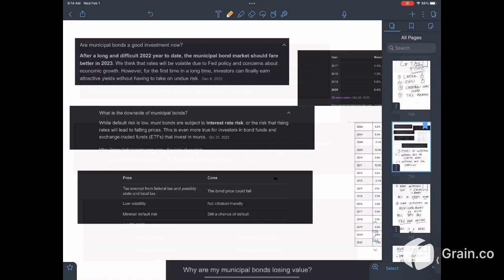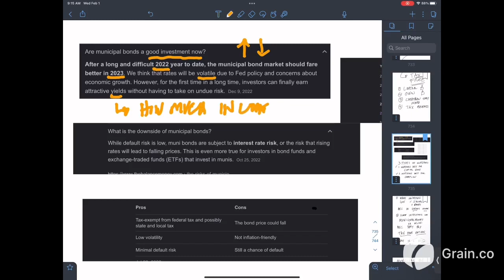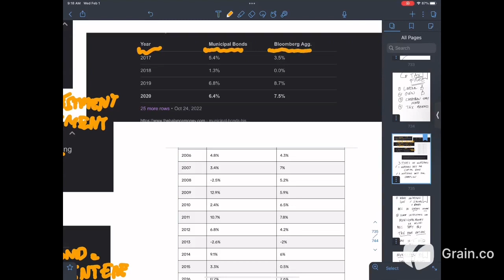𝗔𝗹𝗸𝗮 𝗮𝗻𝗱 𝗥𝗵𝗲𝗮 𝗦𝗵𝗼𝘄 𝗘𝗽𝗶𝘀𝗼𝗱𝗲 146. Investors for Cashflow Only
I grew up not knowing about financial education.  Just like you, I went to school, got good grades and got my college and medical diploma ( Doctor of Medicine). I started reading about finance at the age of 35 yo.  I was practicing medicine as a W2 employee and giving my hard earned money to Wall Street investing it in stocks, dollar cost averaging biweekly when I got my salary. When I read books on personal development at the age of 35 yo, I realized I was playing on the wrong side of the qudrant and realized that I gave my personal financial control to my financial advisers.  I was hoping and praying that the stocks would go up in value. I took it on my own hands to regain my personal financial control and invest it in assets that people need because these assets are apartments.  I laid down my white coat and my stetoshcope and transitioned to real estate investing.  I teach my kids about personal development, finance, assets and liabilities.  We share our lives to you so we can inspire you on the path to personal financial education.